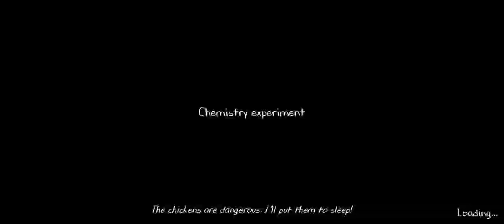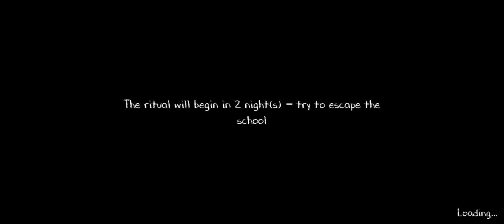EVIL NUN 2 | EVIL NUN 2 HORROR GAMEPLAY #1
Hope you will like the video.